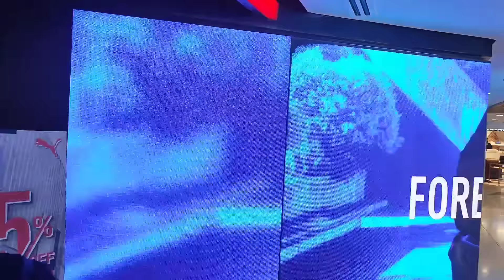KAI SOTTO daming bodyguard naghakot ng mga PUMA Merchandise | Funny moments with Kaiju